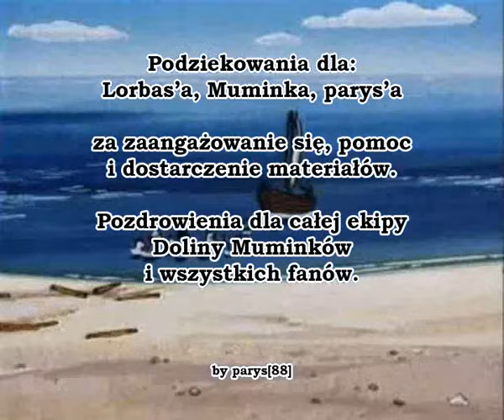Muminki - 81 - Nowe życie